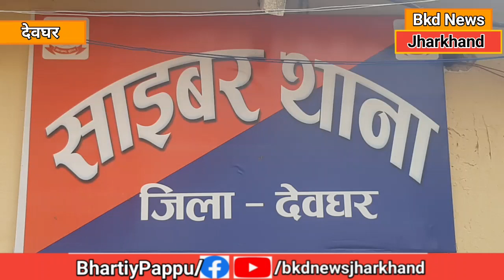देवघर पुलिस ने 8 साइबर अपराधी को किया गिरफ्तार 14 मोबाइल 18 सिम और 5 एटीएम को किया बरामद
देवघर पुलिस ने गुप्त सुचना के आधार पर देवघर जिला के रिखिया थाना पथर्डा ओपी एवं जसीडीह थाना क्षेत्र में छापेमारी कर कुल 8 साइबर अपराधी को किया गिरफ्तार 14 मोबाइल 18 सिम और 5 एटीएम को किया बरामद देवघर के साइबर डीएसपी ने प्रेस कॉन्फ्रेंस कर बताया कि लगातर साइबर अपराधियों की गिरफ़्तारी की जा रही है साथ ही साइबर क्राइम के मामले भी में भी वृद्धि हो रही है और साइबर क्राईम के नए नए तरीके सामने आ रहे हैं गिरफ्तार साइबर आरोपी फ्लिप कार्ट में फर्जी कैशबैक के माध्यम से ठगी करता था डीएसपी ने बताया कि साइबर क्राईम से बचने के लिए किसी तरह कैशबैक के लोभ में लोगों को नही पड़ना चाहिए |

Bkd News Jharkhand
" झारखंड की आवाज "

देवघर झारखंड की हर खबर के लिए bkd news jharkhand से जुड़े !